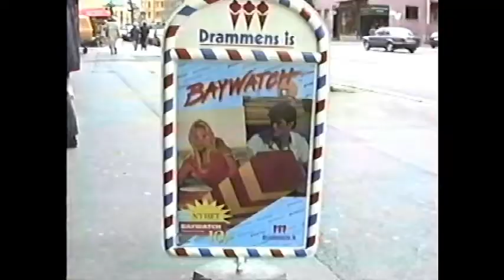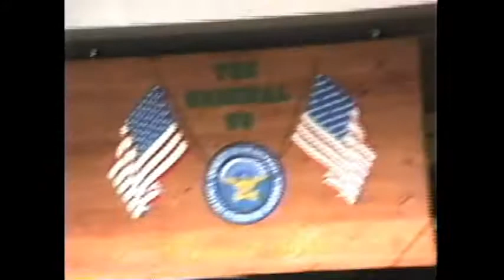Streets of Oslo, May 1996